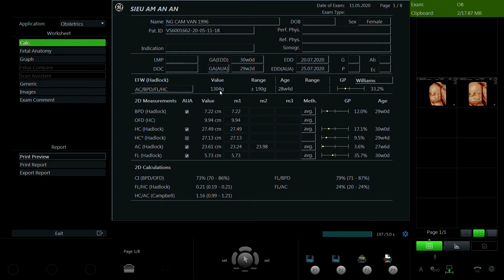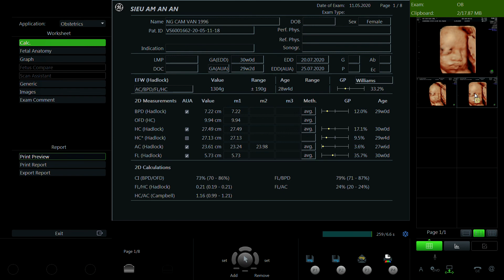NGUYỄN CẨM VÂN